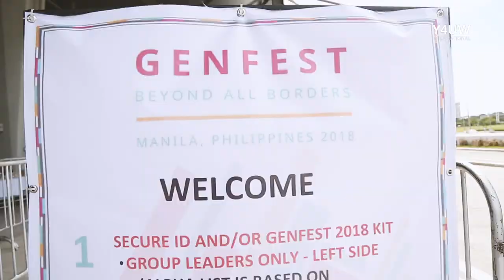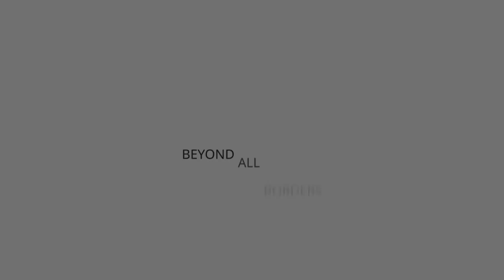DAY 1 MOMENTS @ Genfest 2018 - WTC - Philippines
Here are some of the moments that were shared together on the 1st day of Genfest 2018.